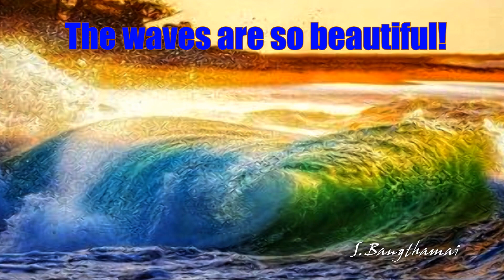The waves are so beautiful! (HD1080p)